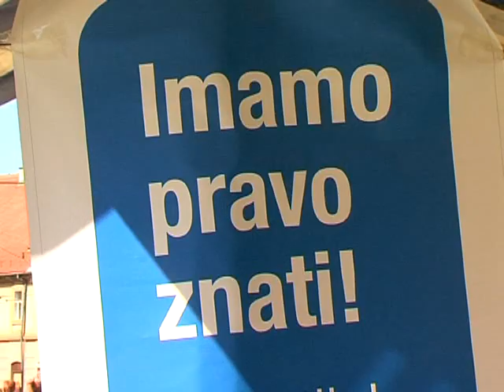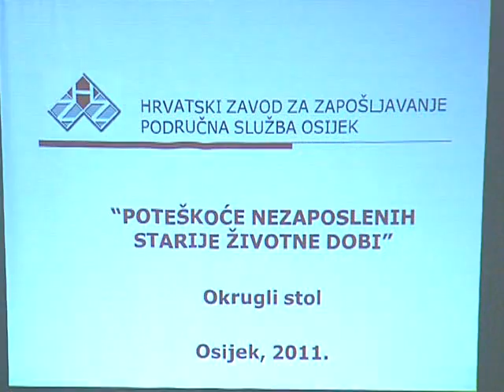16.09.2011. Osječka televizija, Osijek - Vijesti